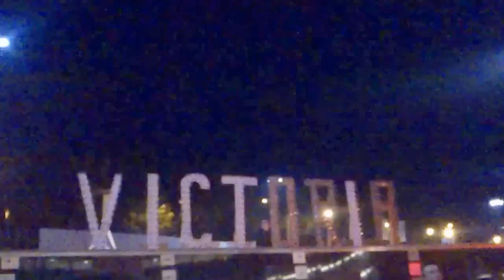Wałbrzych, galeria Victoria, diamentowa rocznica